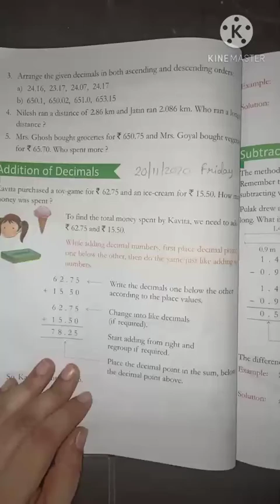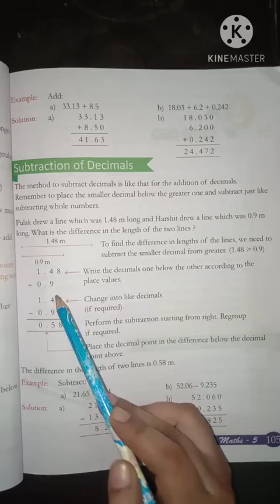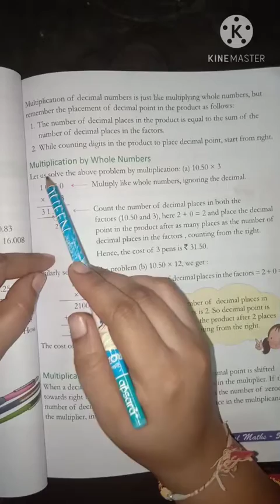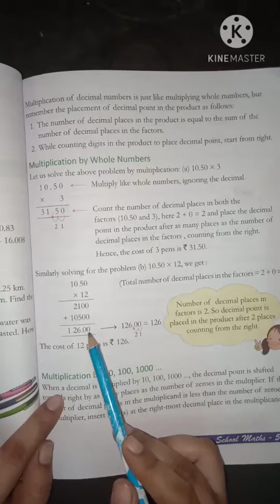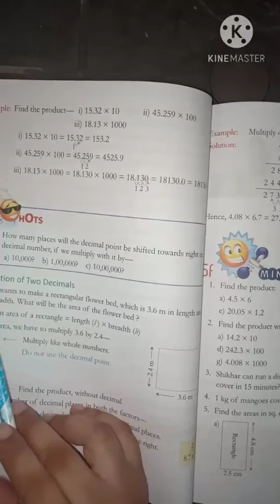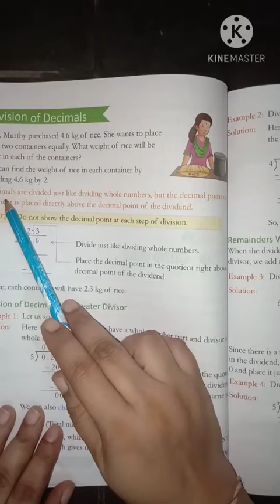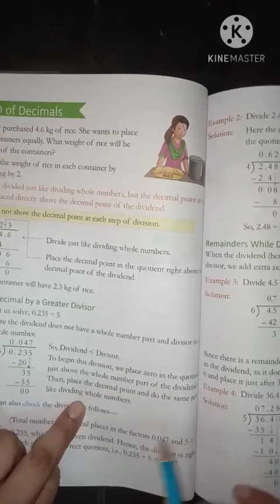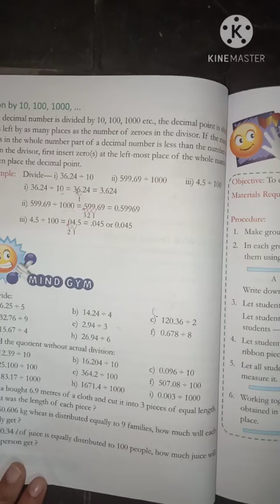Class 5, Maths